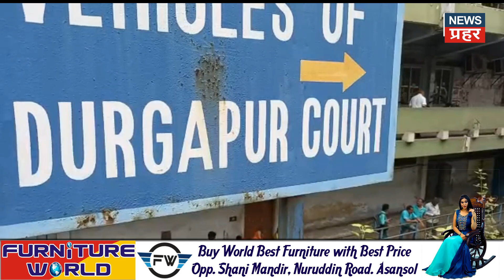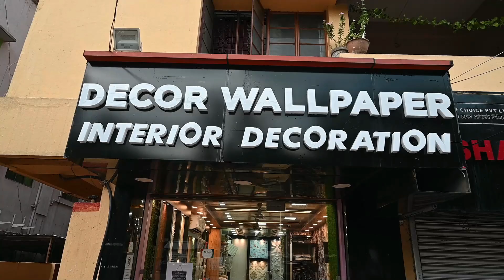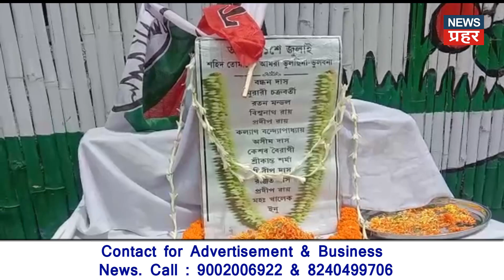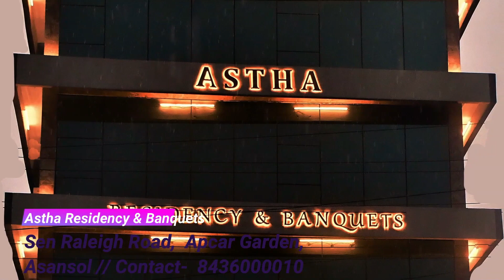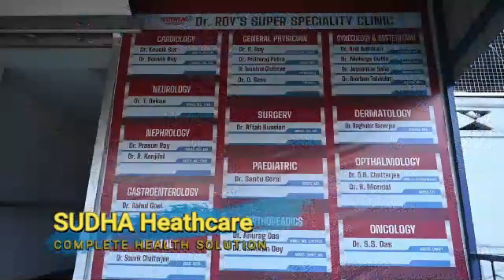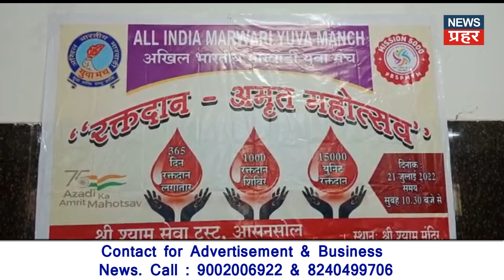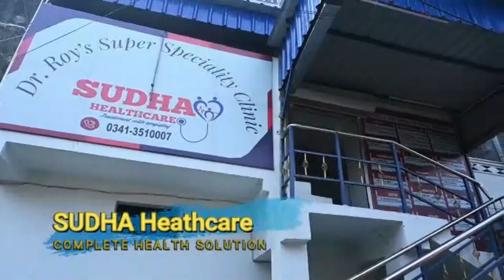Police arrested a female and her three colleagues in the murder case of Andal resedent Saurav Bauri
अंडाल के माधवपुर में सात साल के बच्चे की हत्या की गुत्थी सुलझी, पड़ोस की एक महिला ने पत्थर मार कर की थी उसकी हत्या, लाश छुपाने में सहयोग करने वाले महिला समेत और तीन लोग गिरफ्तार

कोलकाता में शहीद दिवस रैली में शामिल होने के लिए सुबह से ही तृणमूल कार्यकर्ता निकल पड़े थे ट्रेन के जरिये, दिखा था उत्साह

काली पहाड़ी में जमीन विवाद को लेकर दो पक्षों में मारपीट, एक युवक घायल

पिछले साल की बाढ़ को देखते हुए आसनसोल रेलपार में गारुई नदी की खुद सफाई में उतरे स्थानीय लोग, नगर निगम पर लगाया सफाई नहीं करने का आरोप, बीजेपी विधायक अग्निमित्रा ने भी कसा तंज